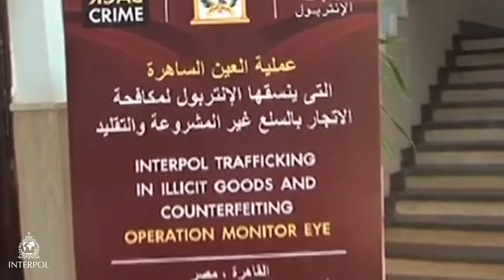INTERPOL Operation Monitor Eye: Michael Ellis, INTERPOL Assistant Director